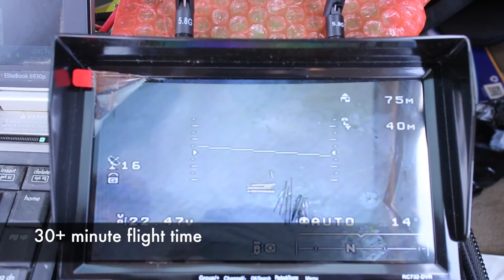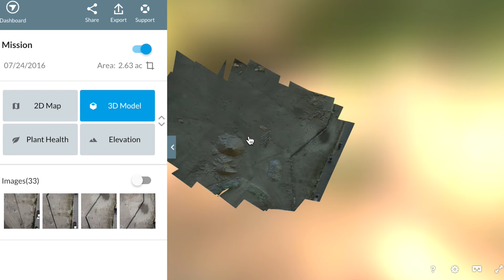Sony QX1 Complete Mapping Setup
This is our new mapping kit featuring modular Easy Drone XL Pro and Sony QX1 camera on a gimbal. It is lightweight, fits in a backpack and stays in the air for over 30 minutes on one battery
It is capable of executing completely autonomous mapping missions planned in Tower or Mission Planner and the output can be processed with any application such as Pix4D, Drone Deploy, etc.